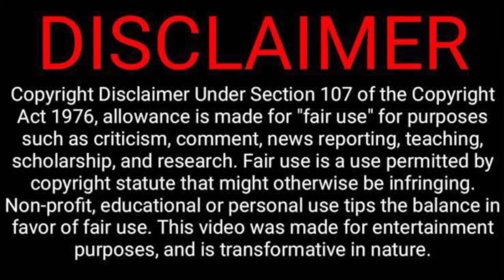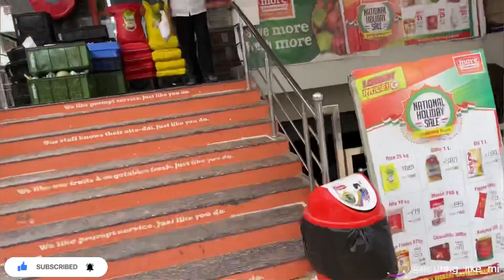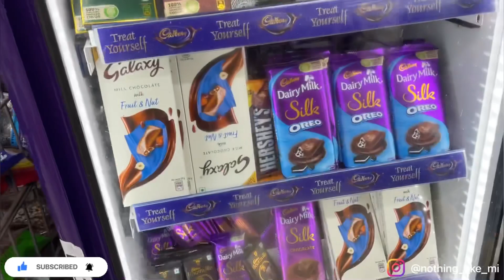Brothers meet-up | Funny vlog | Teluguvlogs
Hi friends,
Welcome to my ‘ PRASAD PS VLOGS ‘  YouTube channel

:- మన చానల్‌ లో ఇంకా ఇలాంటి “VIDEOS” చాలా Upload చేయడం జరుగుతుంది,
నా చానల్‌లో VIDEOS నచ్చితే సపోట్‌ చేయ్యం‌డి.